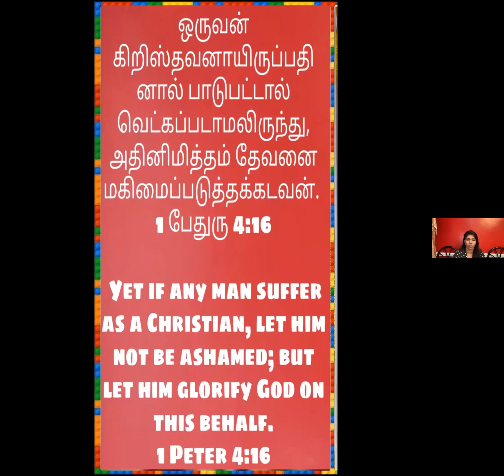Daily Tamil Christian Message by Dr. Cynthia Prabakar Shakespeare on Mar 15, 2022 at Kingdom of God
Daily Tamil Christian Sermon / message by Dr. Cynthia Prabakar Shakespeare on March 15, 2022 at Kingdom of God

Passcode: 1234